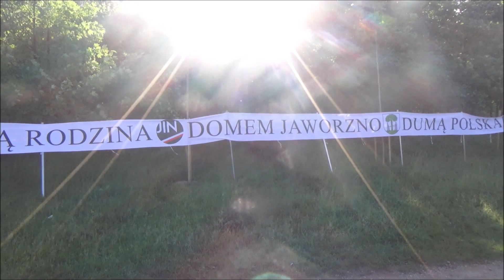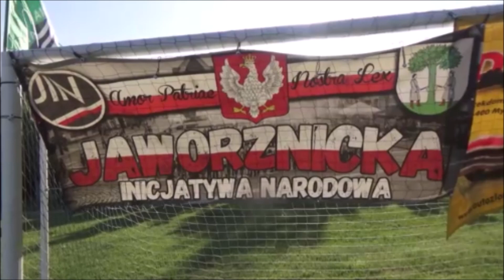20 05 2018r WITEK MUZYK Z ULICY JIN